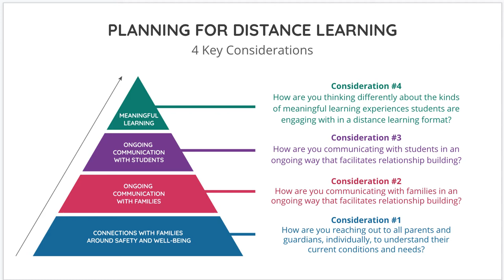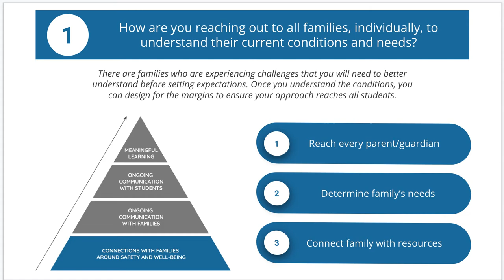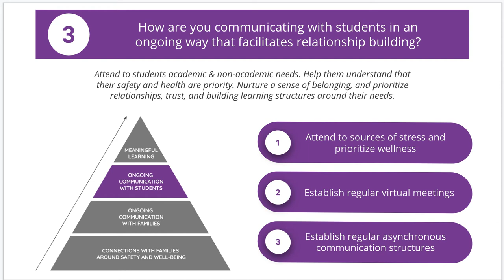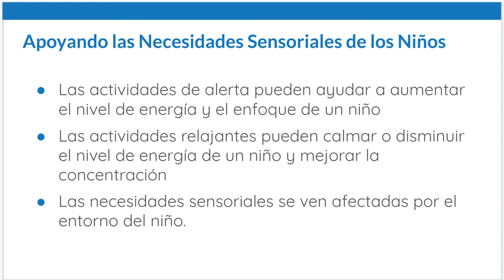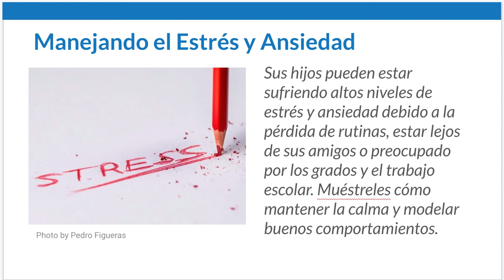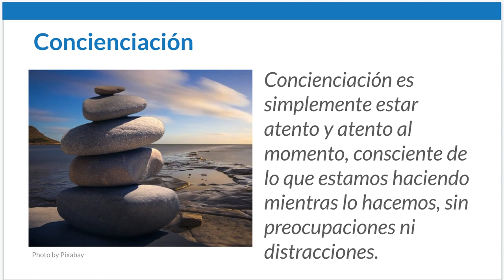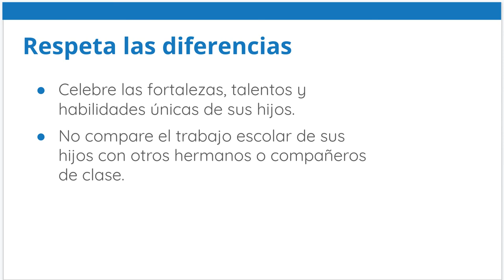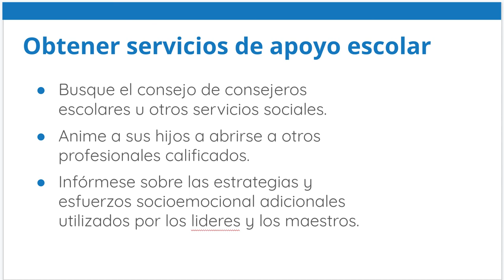Fenton High School District 100 Social Emotional Learning Strategies (Spanish)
Fenton High School District 100  Strategies for practicing Social Emotional Learning (SEL) at Home (Spanish)